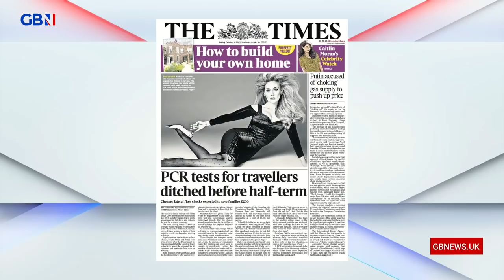Who is your Greatest Briton and Union Jackass today?